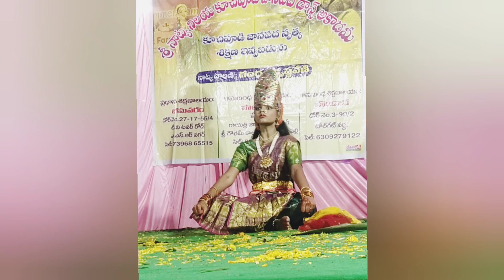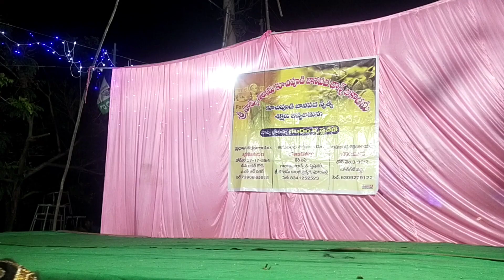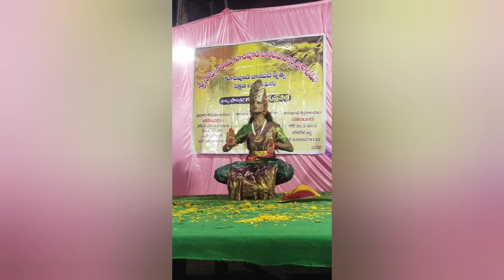కోపల్లె లో మా అమ్మాయి క్లాసికల్ డాన్స్ పెర్ఫార్మన్స్